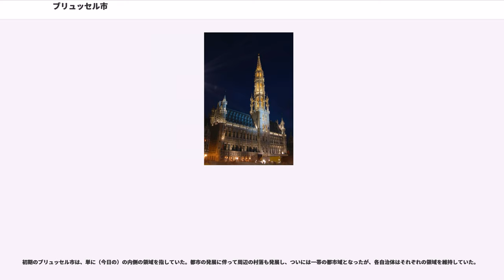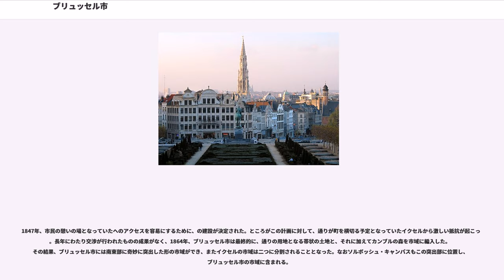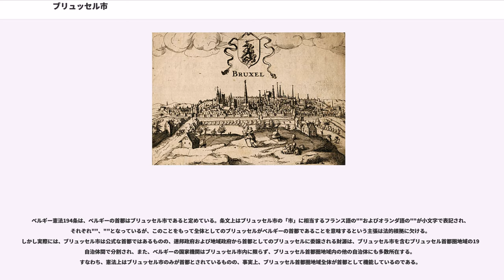ブリュッセル市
ブリュッセル市（ブリュッセルし、 または 、 または ）は、ブリュッセル首都圏地域を構成する最大の基礎自治体である。ベルギーの憲法上の首都であるが、実際にはブリュッセル首都圏地域全体で首都としての機能を果たしている。主としてブリュッセルの歴史的中心部から成り、ロンドンにおけるシティにたとえることができる。

ブリュッセル市は、ブリュッセルの歴史的な中心市街地に加えて、ブリュッセル首都圏地域内のいくつかの地区、すなわち北部の、ラーケンおよび、ならびに南部のおよびから構成される。

ブリュッセル市の総面積は32.61 km、2014年9月1日現在の総人口は173,540人で、人口密度は5,321.68人/kmである。また2014年時点で、ブリュッセル市の人口約17万人のうち、約6万人が外国人（うち3万6千人がEU市民、2万4千人が非EU市民）となっている。

初期のブリュッセル市は、単に（今日の）の内側の領域を指していた。都市の発展に伴って周辺の村落も発展し、ついには一帯の都市域となったが、各自治体はそれぞれの領域を維持していた。

1847年、市民の憩いの場となっていたへのアクセスを容易にするために、の建設が決定された。ところがこの計画に対して、通りが町を横切る予定となっていたイクセルから激しい抵抗が起こった。長年にわたり交渉が行われたものの成果がなく、1864年、ブリュッセル市は最終的に、通りの用地となる帯状の土地と、それに加えてカンブルの森を市域に編入した。その結果、ブリュッセル市には南東部に奇妙に突出した形の市域ができ、またイクセルの市域は二つに分割されることとなった。なおソルボッシュ・キャンパスもこの突出部に位置し、ブリュッセル市の市域に含まれる。

ベルギーの多くの基礎自治体とは異なり、ブリュッセル首都圏地域内の基礎自治体は1964年、1970年および1975年に実施された市町村合併の際に統廃合が行われなかった。しかしながらブリュッセル市は、1921年にラーケン、およびを編入するなど、歴史的に周辺自治体の編入を行ってきた。

ベルギーの他の基礎自治体同様、ブリュッセル市の長は市長である。ブリュッセル市長は、やとは異なる役職である。

ベルギー憲法194条は、ベルギーの首都はブリュッセル市であると定めている。条文上はブリュッセル市の「市」に相当するフランス語の""およびオランダ語の""が小文字で表記され、それぞれ""、""となっているが、このことをもって全体としてのブリュッセルがベルギーの首都であることを意味するという主張は法的根拠に欠ける。しかし実際には、ブリュッセル市は公式な首都ではあるものの、連邦政府および地域政府から首都としてのブリュッセルに委譲される財源は、ブリュッセル市を含むブリュッセル首都圏地域の19の自治体間で分割され、また、ベルギーの国家機関はブリュッセル市内に限らず、ブリュッセル首都圏地域内の他の自治体にも多数所在する。すなわち、憲法上はブリュッセル市のみが首都とされているものの、事実上、ブリュッセル首都圏地域全体が首都として機能しているのである。